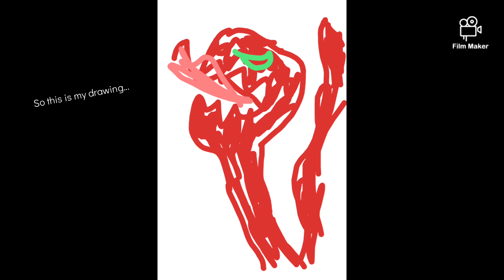My drawing went to this?!